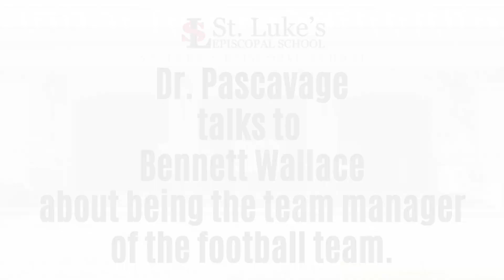Dr. P talks to Bennett about being the team manager of the football team!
Dr. P talks to Bennett about his experience being the team manager of St. Luke's football team & what he likes best about SLES!